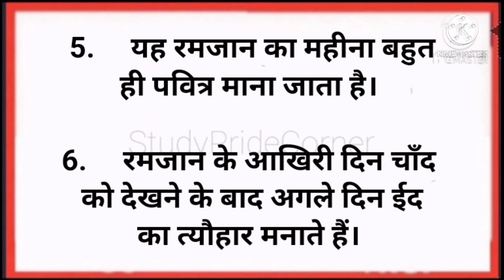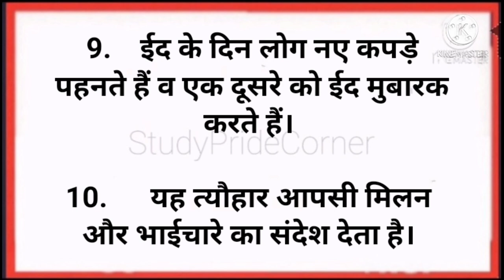10 Lines on Eid | 10 Lines on Eid- ul - Fitr in Hindi | ईद - उल - फितर पर 10 हिन्दी लाइनें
10 Lines on Eid ul fitr in Hindi

Note - Articles for school magazine also available

Category - Education